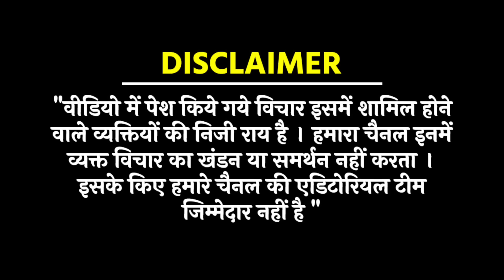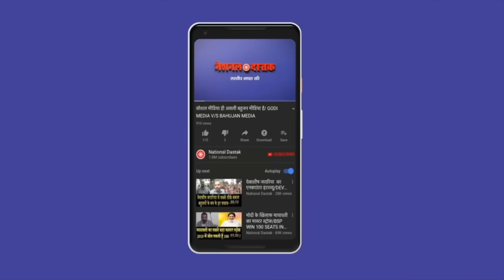मोदी के बयानों का पोस्टमार्टम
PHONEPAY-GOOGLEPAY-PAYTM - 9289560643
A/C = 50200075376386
IFSC = HDFC0000314